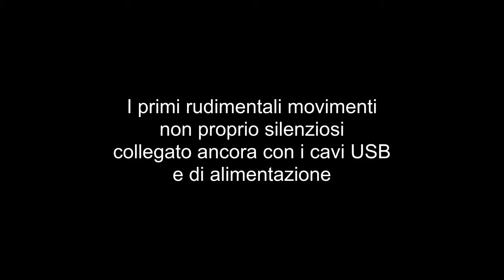tarta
L'idea è quella di realizzare un robot tartaruga mosso da Arduino e che si muove disegnando per terra su un foglio di carta con i comandi del linguaggio logo: avanti, indietro, ruota a destra e ruota a sinistra. È ancora in fase di costruzione, manca il collegamento wireless (senza fili) che ho già testato separatamente e la penna che disegna e che voglio alzare ed abbassare con un servo motore.